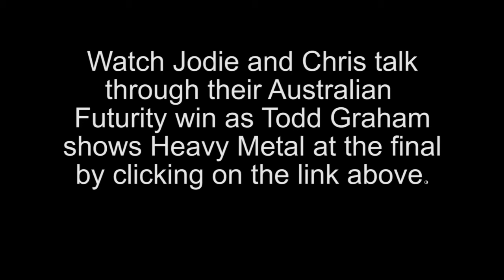Heavy Metal Wins Australian Open Futurity. An owner's Perspective with Jodie Mearns and Chris Ware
Heavy Metal rocked the Australian Futurity when the stallion took out the coveted title with trainer Todd Graham earlier this month!
The pair scored 148 to win by two points.
As the 3rd horse out, it was an agonizing wait however for the horse's owners Jodie Mearns and Chris Ware.
Cutting Horse Training online spoke to Jodie and Chris from Tamworth, NSW via Skype. Watch the interview in full as they both relive the winning run by clicking